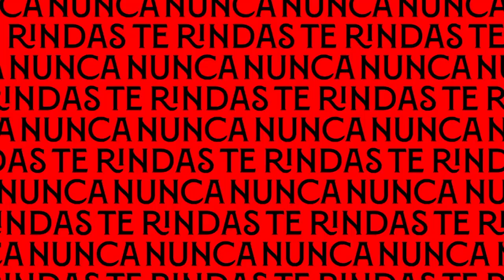La felicidad de los protagonistas tras vencer a la UD Almería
🗣️ Declaraciones tras el Sevilla FC - UD Almería de Liga.